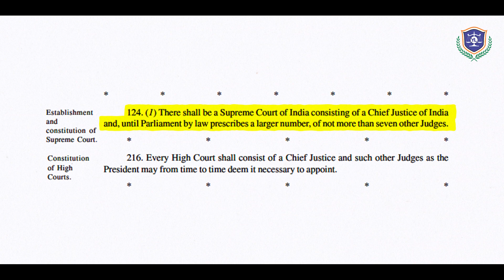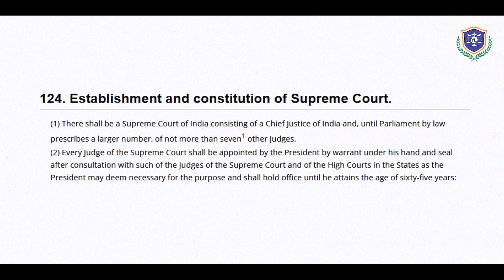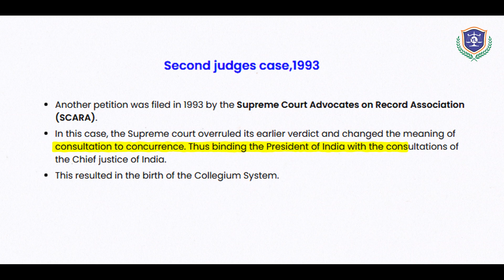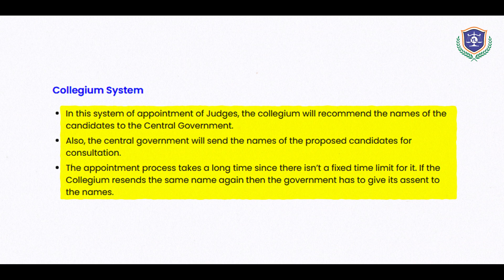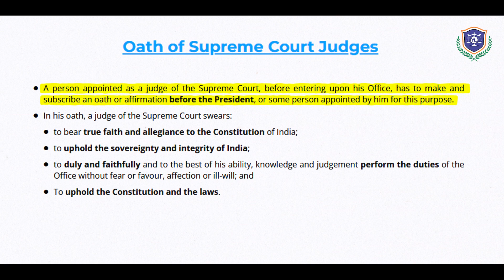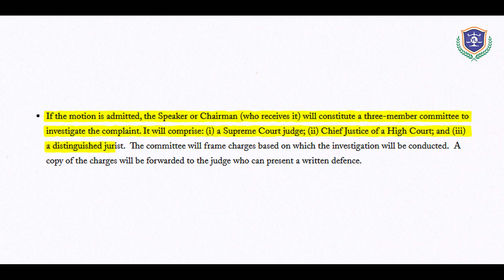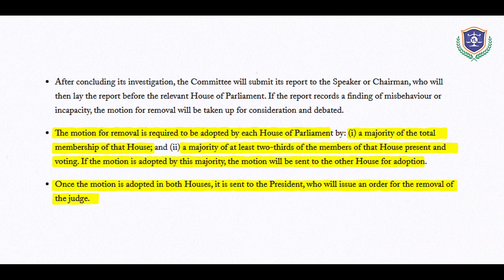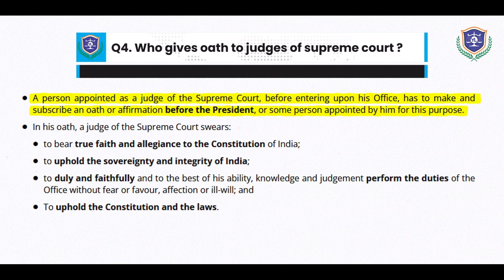Establishment and Constitution of the Supreme Court | Article 124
The Article 124 of the Constitution of India deals with the establishment and Constitution of the Supreme Court. We have S.K Jha, Former Judge at Bihar Judicial Service, with us spreading his knowledge on the ‘Establishment of Supreme Court.”
He discusses some important questions such as the number of judges needed in the Supreme Court, the appointment procedure of the Supreme Court judges, who give oaths to these judges, etc.
Timestamps -
01:47 how many judges are there to be in the Supreme Court?
03:00 what are the qualifications required to be appointed as a judge of the Supreme Court?
04:37 what is the appointment procedure for the judge of the Supreme Court?
10:35 who gives oath to judges of the Supreme Court?
11:03 what is the removal procedure of a judge of the Supreme Court?
To gain knowledge of these questions in detail, watch the video!